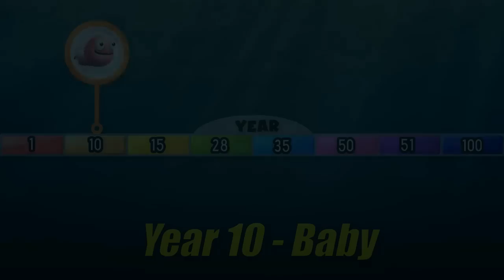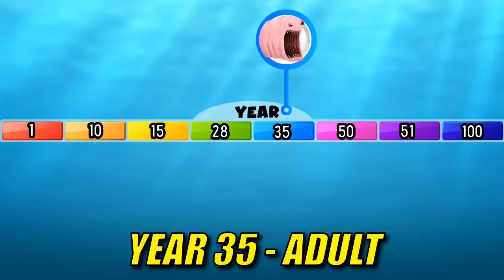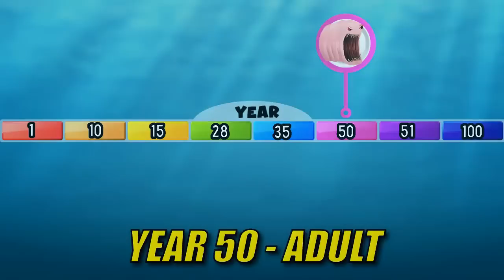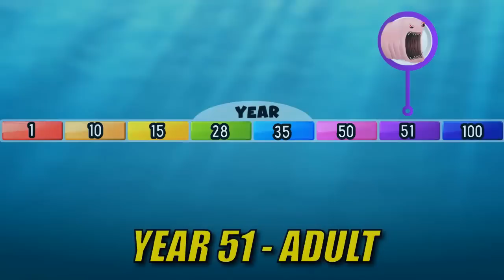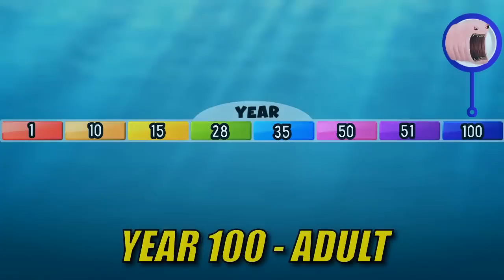Alaskan Bull Worm's Life | SPORE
Today, we will see the yearly life of a newborn Alaskan Bull Worm. We will follow the activity of the baby Alaskan Bull Worm in the undersea world, the city of Bikini Bottom, from year to year. Will the baby Alaskan Bull Worm grew up into a mighty adult Alaskan Bull Worm? Will he had a child of his own? Let's find out in this documentary of Alaskan Bull Worm's Life.

Game used:
- SPORE

Timestamp:
00:00 Intro
00:14 Year 1
01:50 Year 10
02:14 Year 15
03:14 Year 28
04:32 Year 35
05:59 Year 50
06:48 Year 51
08:03 Year 100

Sidearm atudio:
My own death
The apocalypse

Dark fantasy studio:
Eternity
Hide and seek
Beware the boss